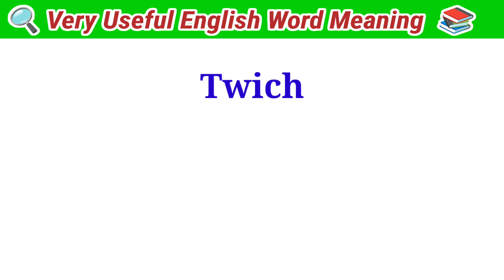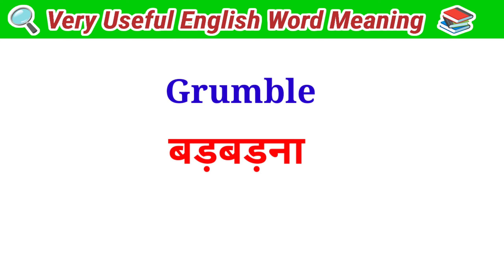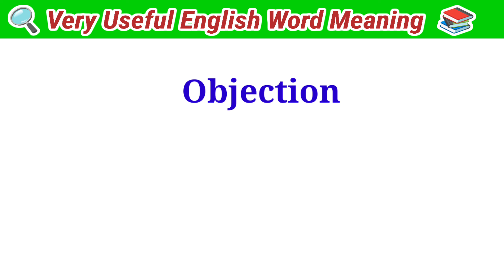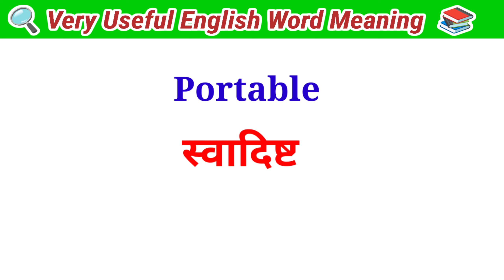Very useful word meaning for spoken Sentances || रोज बोले जाने वाले word meaning || Vocabulary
Boost English Vocabulary English to Hindi Dictionary
Learn English Vocabulary Daily Use English Words English Speaking Course with @TransparentResearch

Hey Dear In This Video We Will Practice Some Daily Use English Words with Their Hindi Meaning. So let's practice the video 👆👆👆

daily bole jane wale english words

daily use english words with meaning daily use english words

daily life me use hone wale english word daily english sentences

roz bolne wale english roz bolne wale english word

very useful word meaning

very useful vocabulary

very useful word meaning fo spoken english

very useful word meaning for learning english

very useful word meaning for spoken Sentances

important vocabulary

word meaning for learning english

english speaking word meaning

word meaning for spoken english sentances

english word

english vocabulary